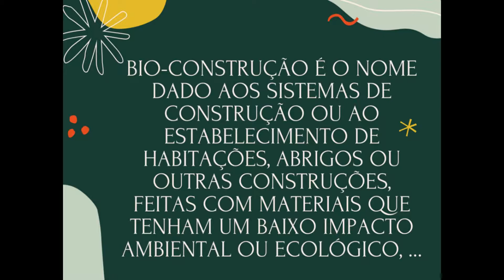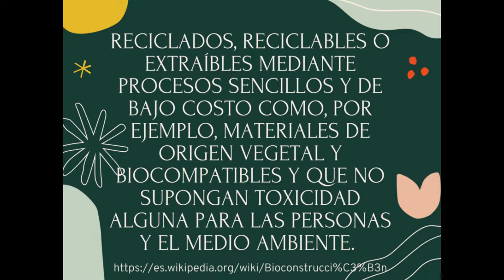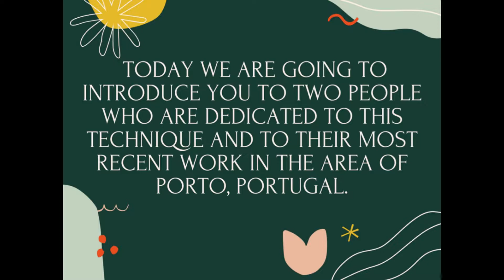Mãos Na Terra Bioconstruction in Portugal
Today we are talking to Marta and Xavier (Ecoarte, Mãos Na Terra Eco Construções), two artisans that started their journey along the winding and beautiful way of bioconstruction...

We are visiting their latest "work in progress", in the Porto district, in Portugal, situated on a property that in the future will be part of a regenerative forestry project.

Take a peek in this beautiful and natural tiny house!

Pedro and Alexandrina, from Seeds of the Camino

Olá e bem-vindos a outro vídeo!

Hoje estamos a falar com Marta e Xavier (Ecoarte, Mãos Na Terra Eco Construções), dois artesãos que iniciaram a sua viagem pelo sinuoso e belo caminho da bioconstrução...

Estamos a visitar o seu último "trabalho em curso", no distrito do Porto, em Portugal, situado numa propriedade que no futuro fará parte de um projecto florestal regenerativo.

Dê uma espreitadela nesta bela e natural minúscula casa!

Pedro e Alexandrina, de Seeds of the Camino